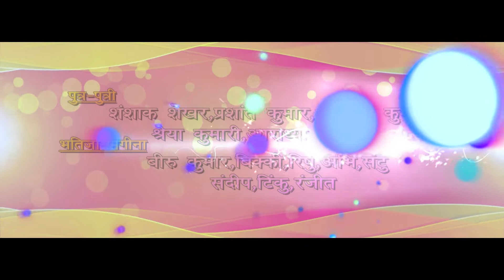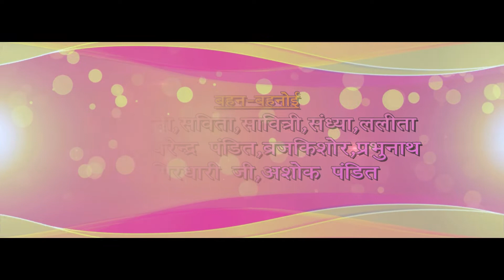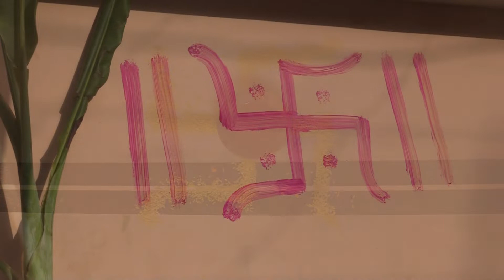Griha Pravesh video | House Warming Puja | Part 1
Griha Pravesh video | House Warming Pujja | Part 1

A griha pravesh puja ceremony, also known as grihapravesh or the house warming ceremony, is a Hindu puja ceremony performed, when one enters a new home for the first time to purify the environment and protect the house from negative energies.

video is for pure entertainment purpose only.Copyright Disclaimer Under Section 107 of the Copyright Act 1976, allowance is made for "fair use" for purposes such as criticism, comment, news reporting, teaching, scholarship, and research.